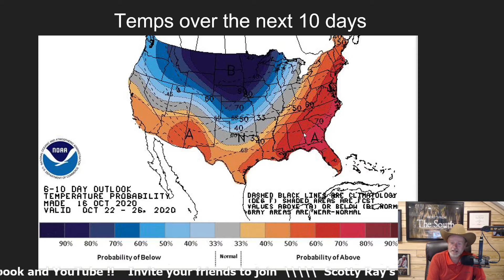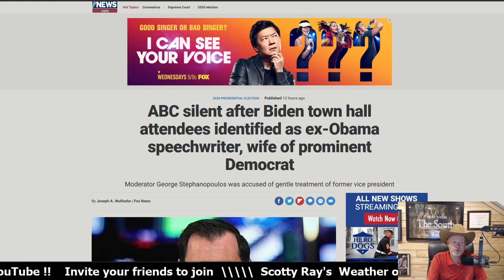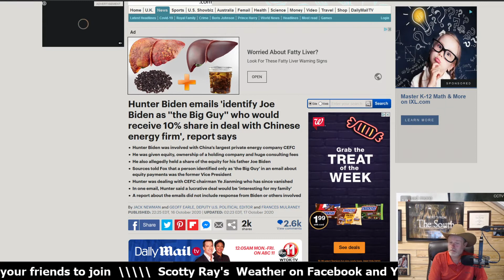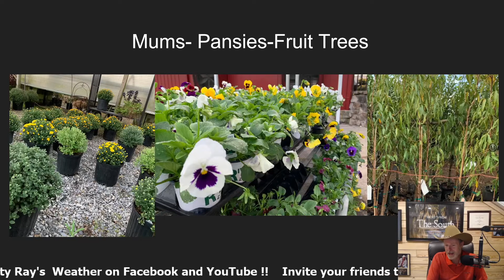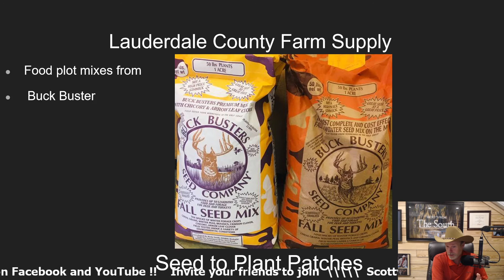Scotty Ray's Weather 10-17-20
Today is Saturday 10-17-20. Sunshine and 70 for our high today, if your planning on a hunt this afternoon, there will be east southeast wind 5 – 10 mph.  So when will the rain return? I’ve got details and more for you this morning.